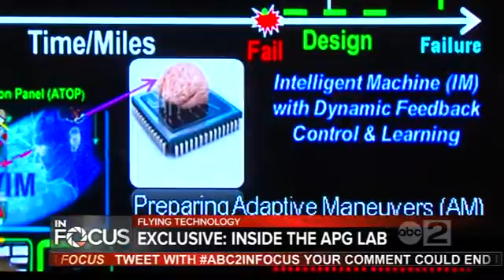Inside APG science labs: Self repairing planes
Aberdeen Proving Ground scientists are testing new technology that would allows planes to detect and repair themselves in flight.